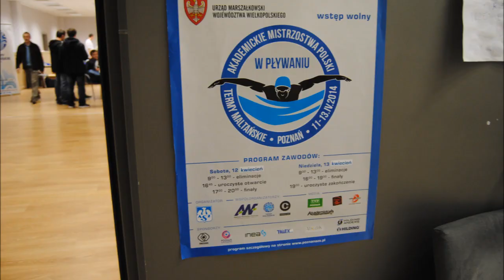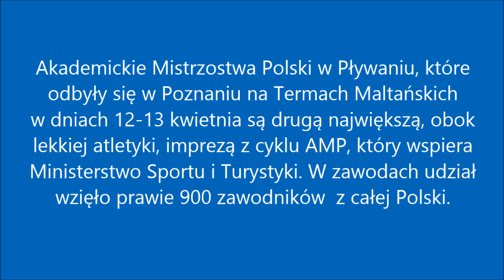Akademickie Mistrzostwa Polski w Pływaniu Poznań 2014 (mikrorelacja)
Mikrorelacja z AMP-ów w Pływaniu, które odbyły się w Poznaniu w dniach 11-13 kwietnia br. Oddająca na swój osobliwy sposób atmosferę tych ogromnych zawodów sportowych.

Do Poznania zjechali się najlepsi sportowcy-studenci specjalizujący się w pływaniu. Akademickie Mistrzostwa Polski, które odbyły się na Termach Maltańskim w dniach 11-13 kwietnia są drugą największą, obok lekkiej atletyki, imprezą z cyklu AMP, wspieranego przez Ministerstwo Sportu i Turystyki.

Na największym krytym obiekcie basenowym w Polsce do wody wskoczyli m.in olimpijczycy z Londynu: Anna Dowgiert, Alicja Tchórz, Kacper Majchrzak, jak i również zawodnicy, którzy rywalizowali podczas Uniwersjady w Kazaniu: Filip Wypuch, Klaudia Naziębło, Oskar Krupecki czy Karol Zaczyński. Wszyscy już wielokrotni medaliści Mistrzostw Polski, uczestnicy mistrzostw świata i Europy.

Organizatorem tego wydarzenia była Organizacja Środowiskowa AZS Poznań przy współpracy z Urzędem Miasta Poznania oraz Urzędem Marszałkowskim Województwa Wielkopolskiego. (tekst: AZS Poznań)